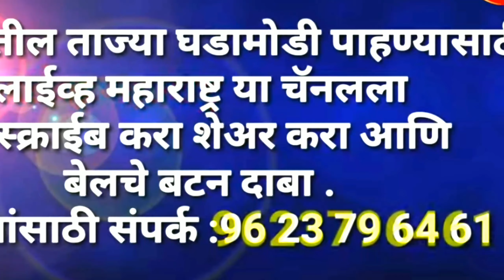शिरापुर: बिबट्याने पळविला वासाराचा पाय: बापू चे झाले, 50हजाराचे नुकसान